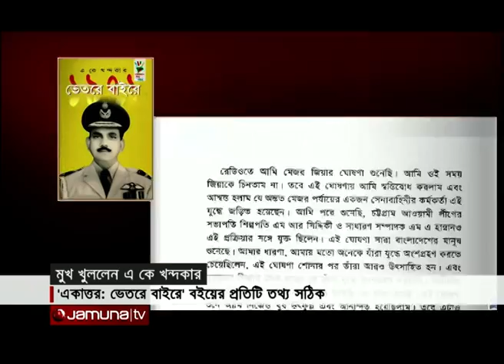A K Khondaker Exclussive Interview with Jamuna Tv By Najmul Hossain